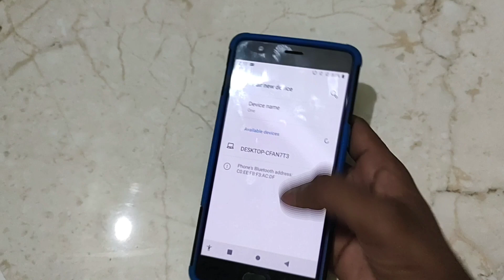OnePlus 3t mein bluetooth ne rename kaise kare, How to rename bluetooth name in OnePlus 3t 1 1